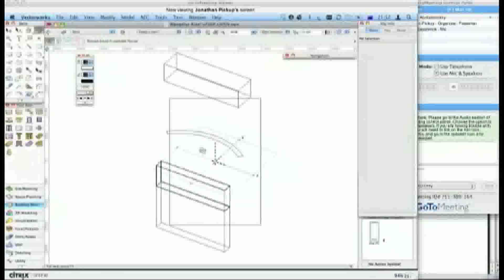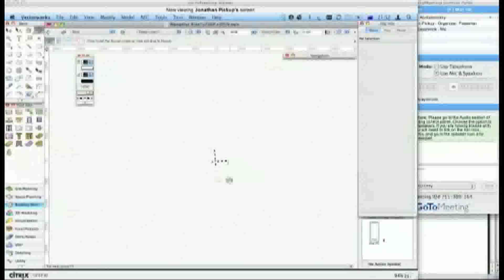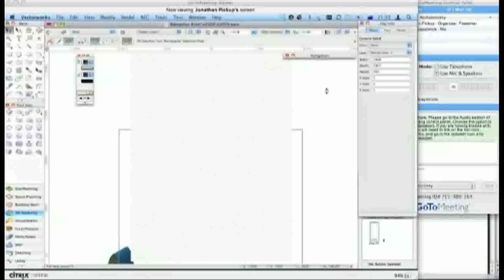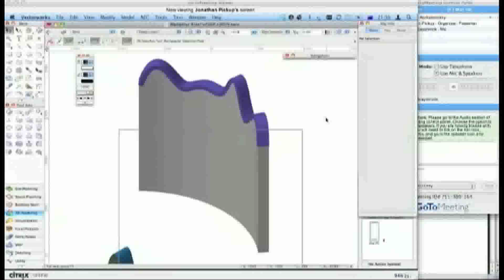Architectural Technologist - Handling dimensions and notes in Vectorworks 2009 View ports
A long distant Skype conversation with Jon Pickup of Archnocad, explaining the way you can choose to use dimension and text with the viewport or not, both are correct. for more information and other construction CPD notes for the Architectural Technologist.